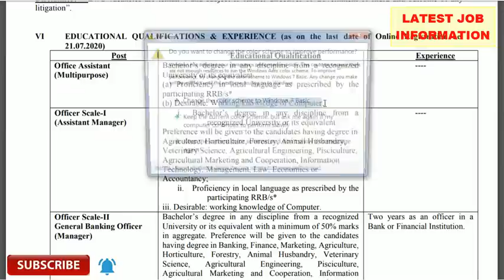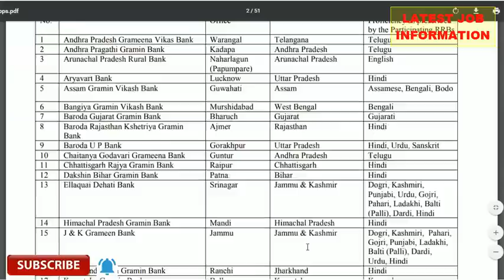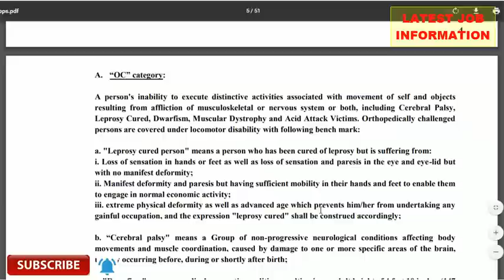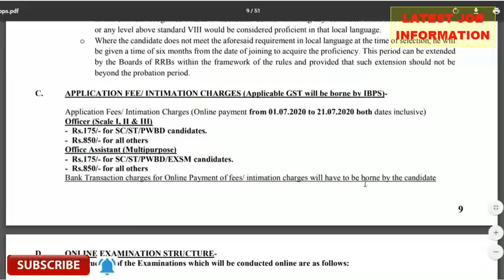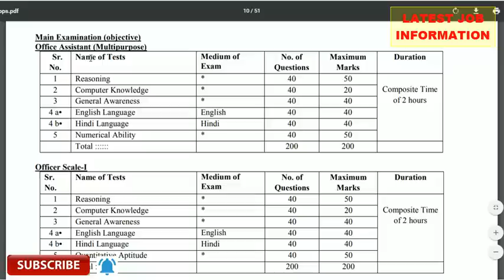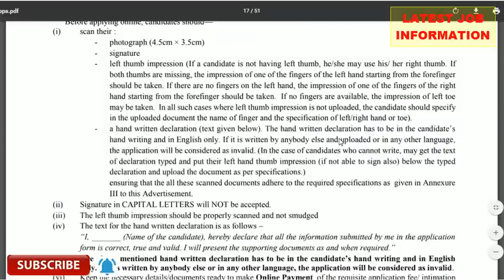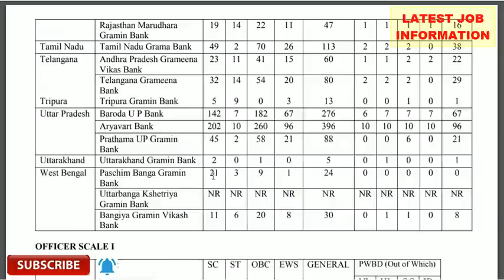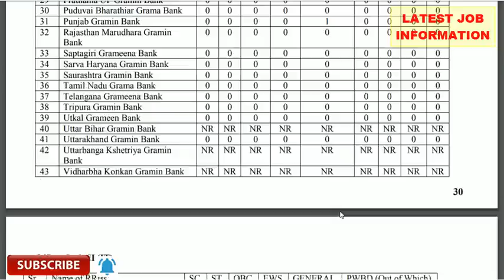ఆఫీస్ అసిస్టెంట్(మ‌ల్టీప‌ర్ప‌స్‌) పోస్టుల భ‌ర్తీ || recruitment of office assistant job notification